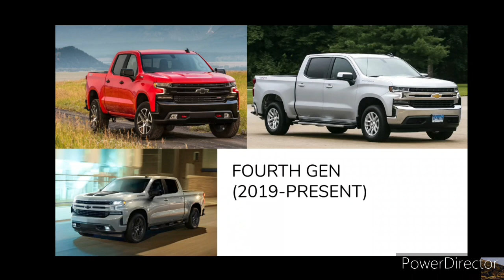Evolution of Chevy Silverado (1999-2020)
21 years of Silverado.